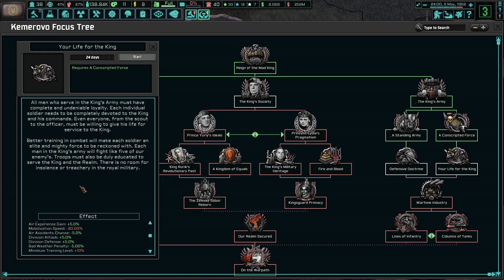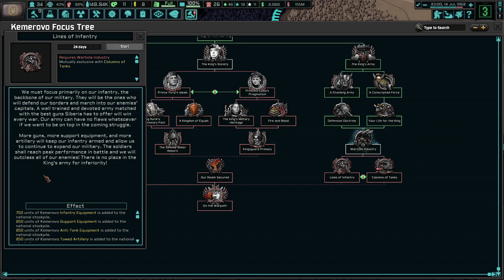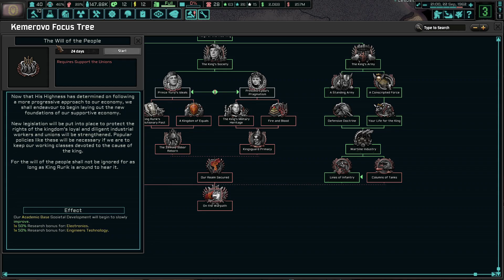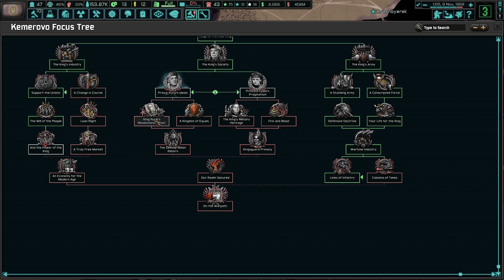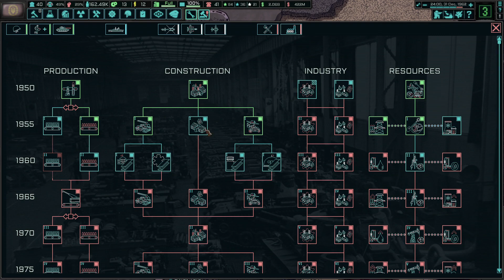Rurik II's Mad Dash To Reunite Central Siberia! TNO: Last Days of Europe, Kemerovo (Prince Yuriy) #1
Kemerovo is the only land ruled by the legitimate Tsar. At least for now. With our Tsar Rurik II, we have great hope for the future. He is a just Tsar and desires the best for his people. Should he fail or retire, his son will lead the way to a reunited Russia!